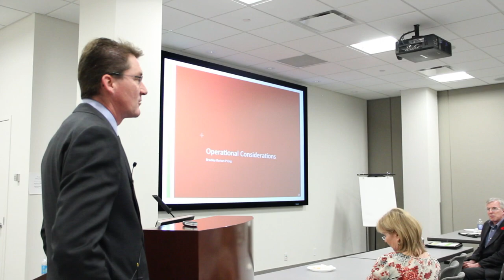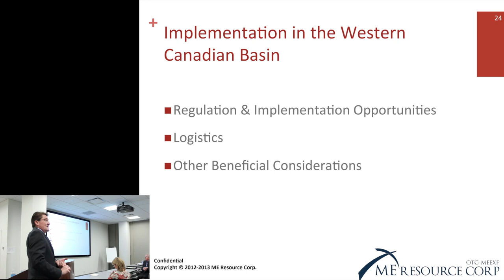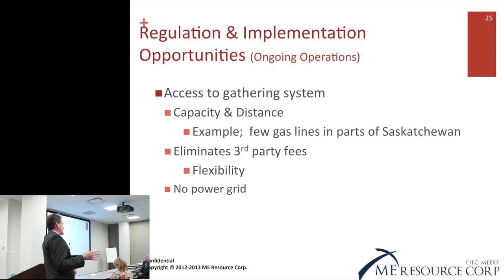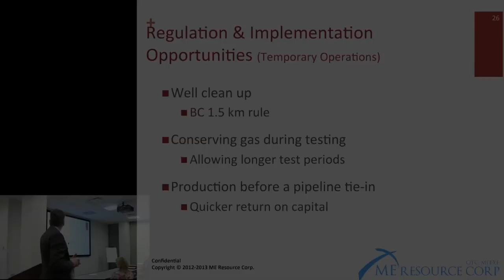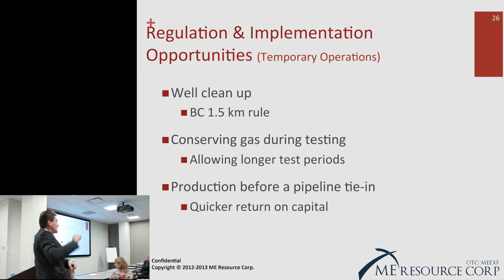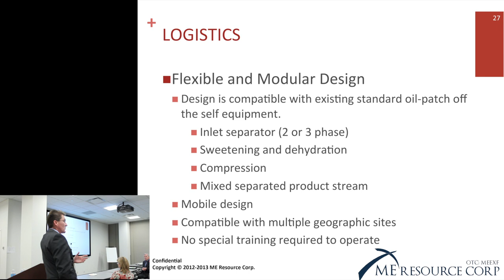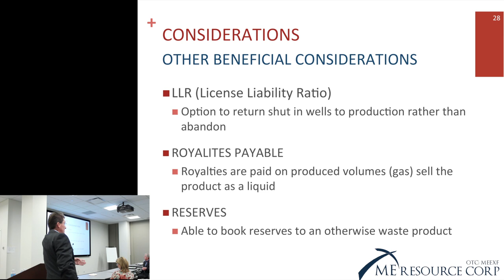ME Resource Corp - Bradley Barton discusses Operational Considerations for running a MRU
Bradley Barton discusses the operational considerations for running MEC's Micro Refinery Unit at the PTAC (Petroleum Technology Alliance of Canada) information session.